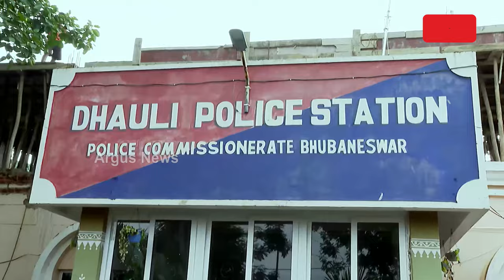ସାମ୍ବାଦିକା... ସୁଇସାଇଡ.. ସସ୍ପେନ୍ସ || Madhumita Parida Death Case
ସାମ୍ବାଦିକା... ସୁଇସାଇଡ.. ସସ୍ପେନ୍ସ । ସାମ୍ନାକୁ ଆସୁଛି ନୂଆ ନୂଆ ତଥ୍ୟ। ଚାଲବାଜ ସ୍ବାମୀ ଶ୍ରୀଧରର ମୁଖା ଖୋଲିବ ପୋଲିସ। ମଧୁମିତାଙ୍କ ମୃତ୍ୟୁ ପରେ ଶ୍ରୀଧର ମୋବାଇଲରୁ ହ୍ଵାଟ୍ସଆପ ଚାଟ ଡିଲିଟ କରିଥିଲେ। ତଦନ୍ତ ସମୟରେ ସାମ୍ନାକୁ ଆସିଲା ଚାଞ୍ଚଲ୍ୟକର ତଥ୍ୟ ।
ArgusNews LadyJournalist MadhumitaParidaDeathCase justice maritaldiscord OdishaNewsArgus News is Odisha's fastest-growing news channel having its presence on satellite TV and various web platforms. Watch the latest news updates LIVE on matters related to education & employment, health & wellness, politics, sports, business, entertainment, and more. Argus News is setting new standards for journalism through its differentiated programming, philosophy, and tagline 'Satyara Sandhana'.